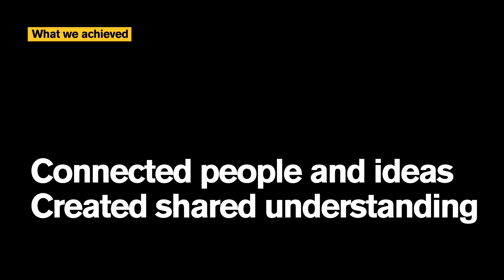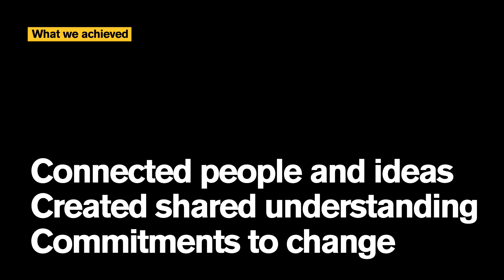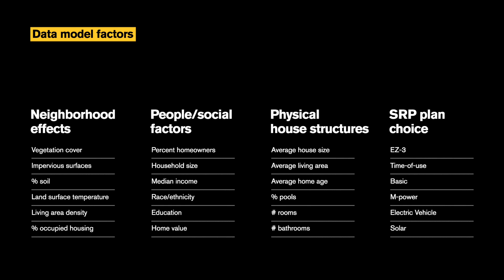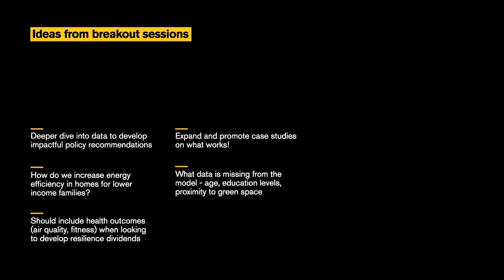ASU KER DRD EVENT - SHORT